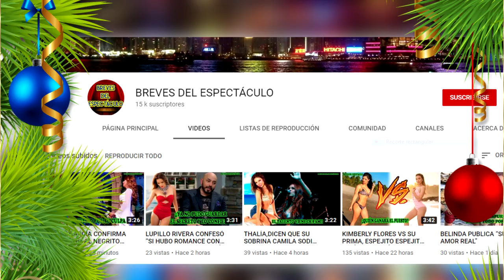JUSTIN BIEBER RECIBE ALGO MUY ESPECIAL DE PARTE DE HAILEY BALDWIN